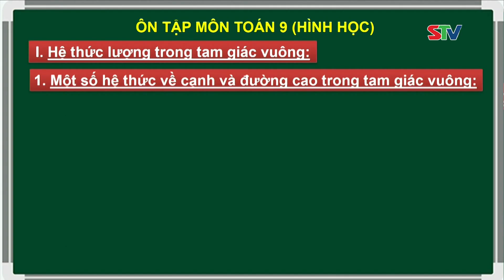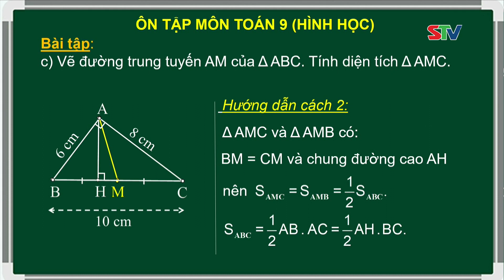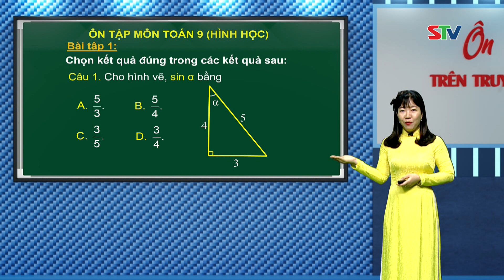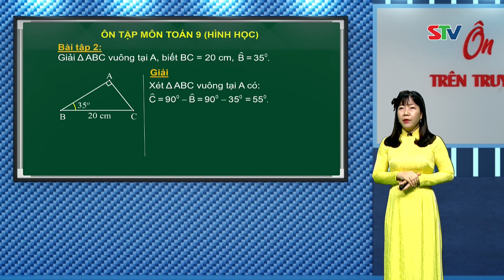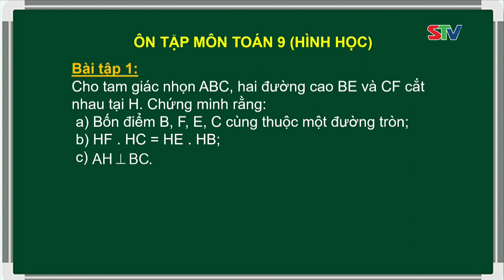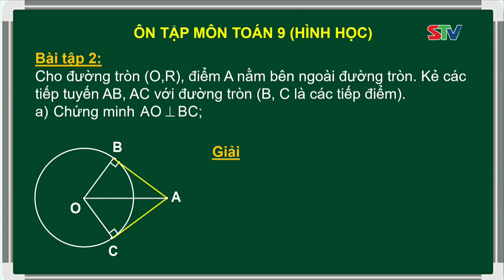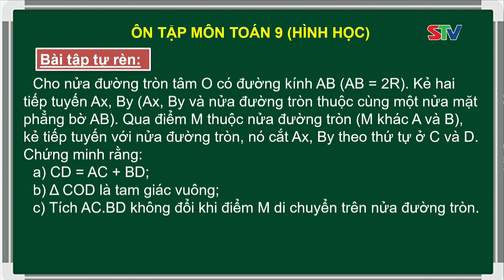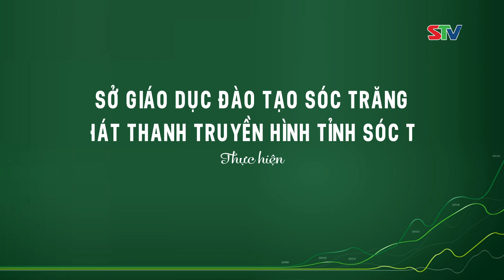STV - Ôn tập môn Toán lớp 9